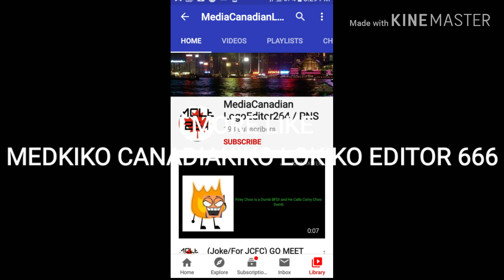MORE LIKE MEDKIKO CANADIAKIKO LOKIKO EDITOR 666